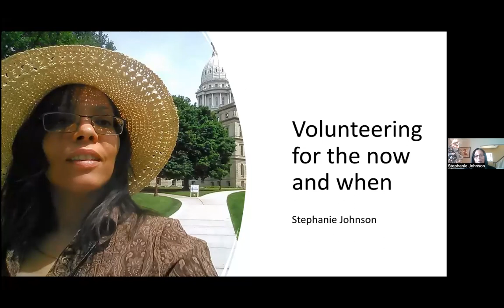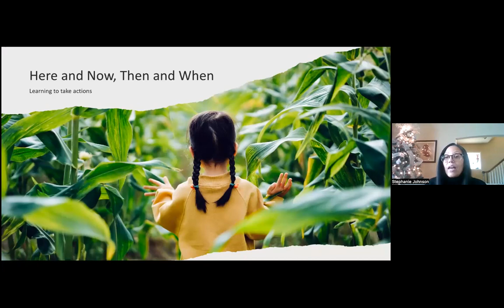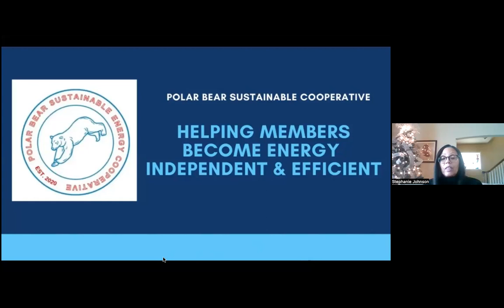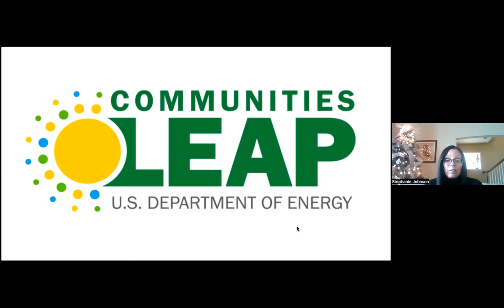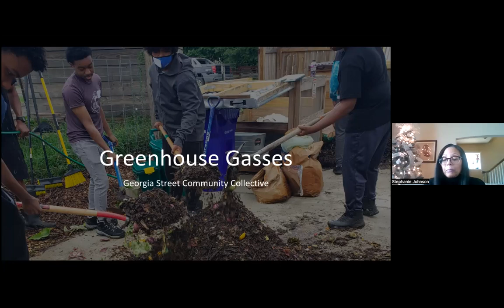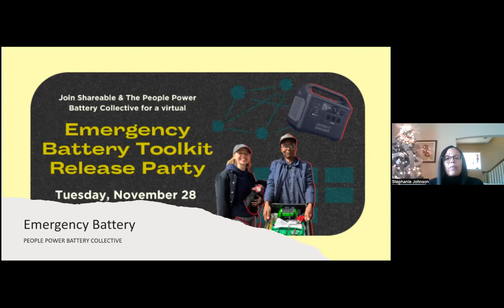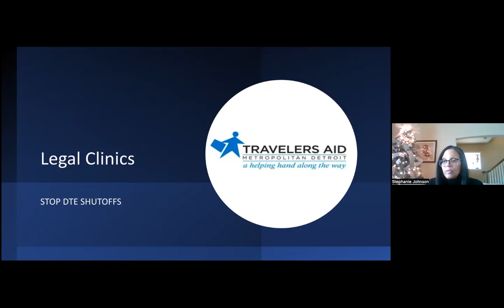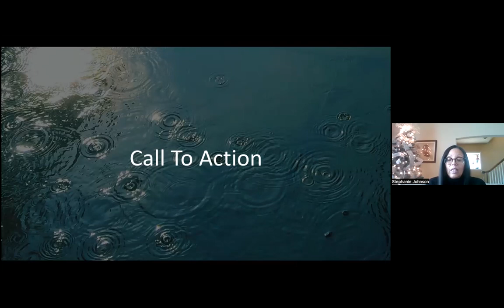2023 Michigan Climate Action Award Winner: Stephanie Johnson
Our Climate Action Award recognizes a person doing exceptional work as a volunteer on behalf of an organization(s)

Congratulations to our 2023 winner, Stephanie Johnson!

Read more about Stephanie and the rest of our 2023 winners